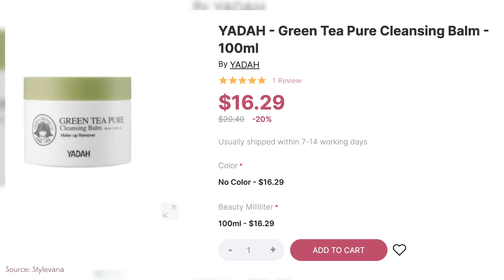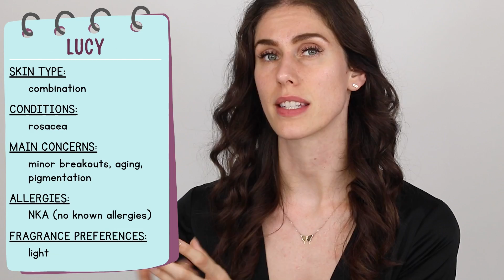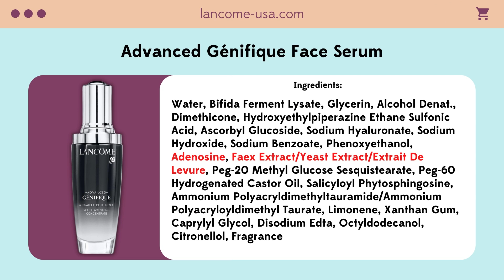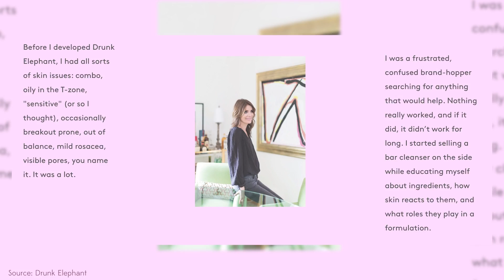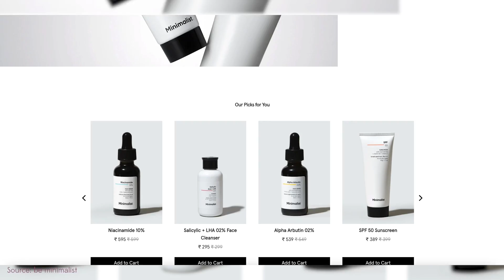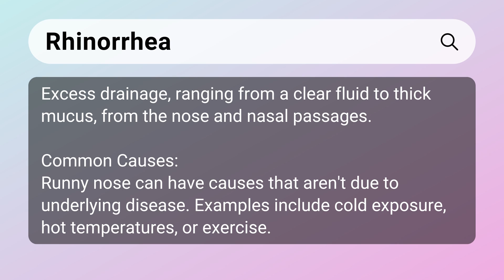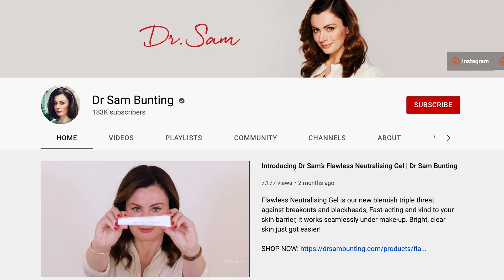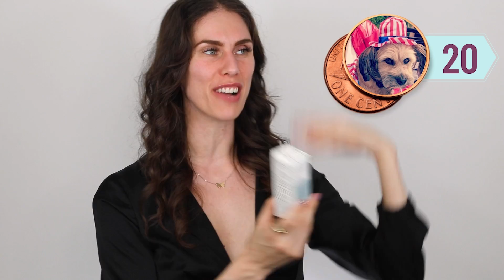Reacting To A YOUTUBE EXECUTIVE’S Skincare Routine.. Then Building Her A New One!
Reacting To A YOUTUBE EXECUTIVE’S Skincare Routine Esthetician Reacts To A “Normal Person’s” Skincare Routine…Then Building Her A New One!

CAN WE GIVE LUCY SOME LOVE IN THE COMMENTS?! ❤️💗🦋 I am so grateful she was willing to share her routine with us!! 🦋💜

▷ 3 ACNE Products I Recommend Most Often For Blemish Prone Skin